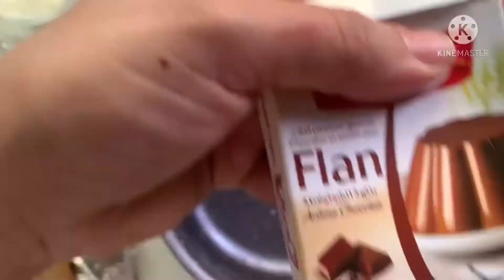جيبي بطاطة وحضري احسن فطاير في ذقيقة فطور دايزو لكلام